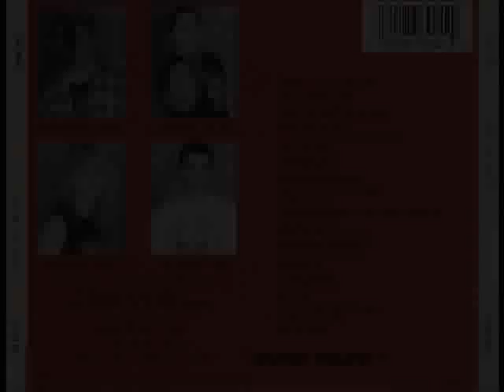M.O.D. - Ode To Harry (Original-HQ)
ORIGINAL VERSION, HIGH QUALITY SOUND.

Band: M.O.D. (Method Of Destruction)
Country Of Origin: U.S.A.
Album: U.S.A. For M.O.D.
Track: 22
Genre: Thrash Metal/Hardcore/Crossover
Year: 1987

Line-up:

Billy Milano-Vocals
Tim McMurtrie-Guitars
Keith Davis-Drums
Ken Ballone-Bass

Lyrics:

Harry got in his car
And turned the key
Started up and headed up the L.I.E.
Too cheap to get a real car
Had a Volkswagon Rabbit
And that put an end to Harry's cheap habit
Cause the trucker couldn't stop
So the driver just took aim
And when he hit Harry
Harry burst into flames
You're dead now Harry
And you can't come back
You'd still be alive if you drove a Cadillac

Guest/Session Musicians:
Scott Ian-Guitars (acoustic), Vocals (backing), Bitching Mothers Voice
Alex Perialas-Slut Voice

Miscellaneous:
Alex Perialas-Producer
Scott Ian-Producer
Anthony Ferrara-Cover art

Recorded at Pyramid, Ithaca NY.
Recorded and mixed in 4 days.

Released by Caroline Records originally as a CD in 1987.